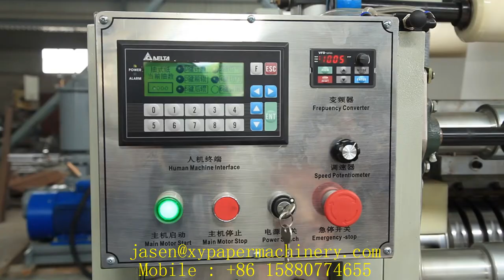10 lines V folding facial tissue paper making machine